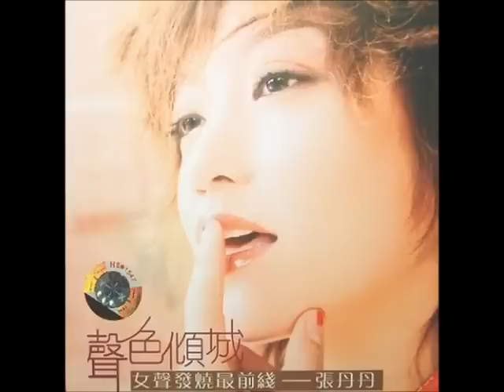張丹丹 -《聲色傾城》- 飛鳥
中國好聲音第三季學員 張丹丹 專輯